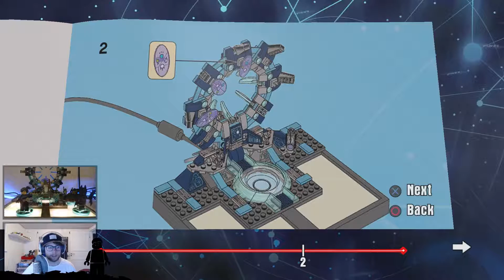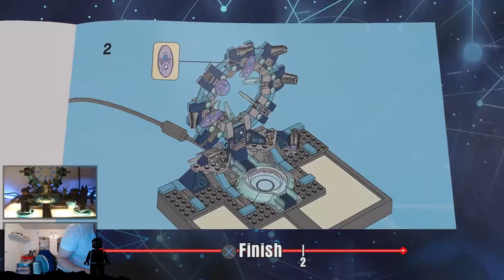Uhyggelige engle [del 1:3] | Dansk LEGO Dimensions #8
Turen går til Doctor Who's mærkværdige verden :)